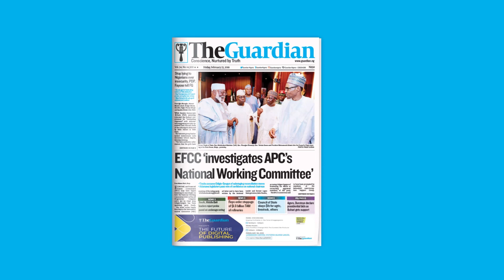Bandits demand N145m ransom for wedding guests kidnapped in Zamfara and more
National
Court sentences Abba Kyari’s Two Co-defendants to 6 years in Prison
Owo Massacre: Catholic Church Fixes Friday For Victims’ Mass Burial
Bandits demand N145m ransom for wedding guests kidnapped in Zamfara
Elections 2023
Group warns against APC Muslim-Muslim ticket
Okowa may emerge Atiku's running mate
Business
Nigeria loses $1.7 billion JP Morgan case
Mobile transactions hit N4.86tn in four months – NIBSS
Tech
FG Releases Code of Practice For social media, blogs, others
Microsoft to shut down Internet Explorer on June 15
Foreign
Russian-Ukraine war: Russia urges Ukraine fighters to lay down arms in key city
Burkina Faso Announces Three Days of Mourning for 50 civilians death
Sports
Kompany Appointed Burnley Manager
WAFU U-17 Tournament: Golden Eaglets Seek Semi-Final Spot Against Togo